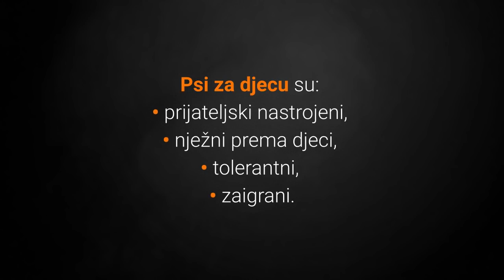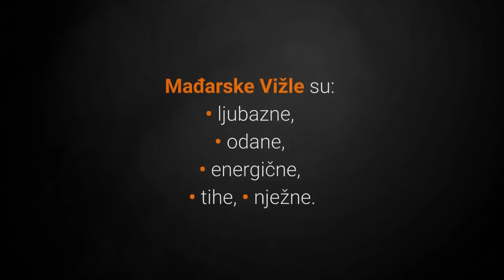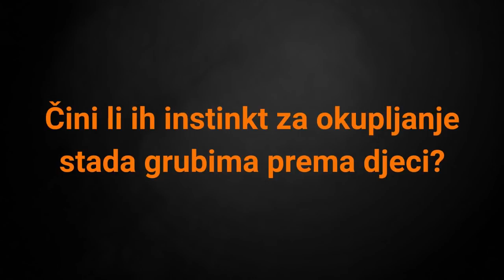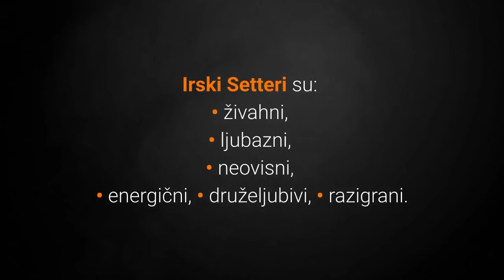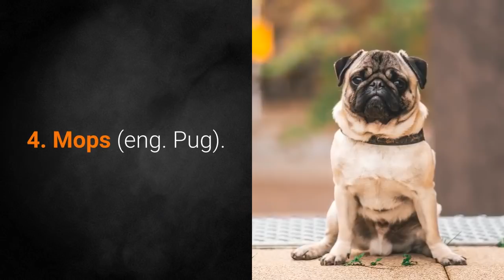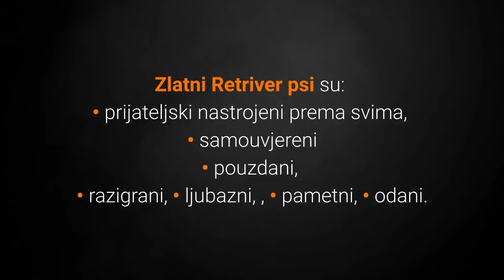🐕 Najbolji Psi Za Djecu – Top 10 Najboljih Pasmina Pasa Za Djecu!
👉 Znanstvenici su otkrili kako su psi korisni i dobri za odrastanje djece i obitelj. Lista TOP 10 najboljih pasmina pasa za djecu otkriva vam koji su najbolji psi za djecu i zašto.
⬇️ Više ⬇️
Posjeti moj webshop KUĆNI LJUBIMCI SHOP na adresi:

5% POPUSTA ❤️❤️❤️ uz kupon "LJUBIMCI"

💵 Donacije: 💵
Bitcoin: [14yyb87SSpzXpLnoXCa9ff6kLY5oEJjUwP]

Uz činjenicu da su psi korisni i dobri za odrastanje djece, najbolji psi za djecu su također zabavni i uveseljavaju cijelu obitelj.

Djeca svakako zahtijevaju posebnu pozornost kod odabira kućnih ljubimaca.

Koje karakteristike čine najbolje pse za djecu i obitelj?

Psi za djecu su:
• prijateljski nastrojeni,
• nježni prema djeci,
• tolerantni,
• zaigrani.

Pogledajmo sada listu top 10 najboljih pasmina pasa za djecu i obitelj:

10. Mađarska Vižla (eng. Vizsla).

Mađarska Vižla je izuzetno osjećajni pas koji najviše želi da bude voljeni član obitelji.

Ovi psi su prijateljski i brzo se povežu s vlasnikom, drugim psima i strancima.

9. Bostonski Terijer (eng. Boston Terrier).

Bostonski terijeri su maleni, slatki i mišićavi psići koji su dobili naziv „Američki džentlmen“.

Oni su elegantni kućni ljubimci koji imaju prijateljsku narav i super se slažu s djecom.

8. Border Koli (eng. Border Collie).

Border Koli je prvenstveno služio kao pas za okupljanje i kontrolu stada.

Ipak njegove prijateljske karakteristike, energičnost, agilnost i inteligencija čine ga popularnim izborom za:
• kućne ljubimce,
• pseće sportove,
• terapijske pse.

Kao prijateljski i zaigrani psi mogu biti dobar izbor za obitelji s djecom.

7. Cavalier King Charles Španijel (eng. Cavalier King Charles Spaniel).

Cavalier King Charles Španijel je vrlo popularna zaigrana mala pasmina pasa.

Uz to što su lijepi oni su i odlični s djecom.

Ovi psići naprosto obožavaju pažnju.

6. Irski Setter (eng. Irish Setter).

Irski Setter je pas koji se prvenstveno koristio za lov, ali njegov lijepi izgled, prijateljske karakteristike i visoka energičnost i zaigranost čine ih odličnim kućnim ljubimcima za aktivne obitelji s i bez djece.

Irski setter pas zahtjeva puno fizičke stimulacije i uvijek će veselo biti spreman za akciju.

5. Bigl (eng. Beagle).

Slatki i zaigrani mali Bigl psi su izuzetno pogodni za aktivne obitelji s i bez djece.

Kod igre pripazite na Bigle jer oni vole skakati i hvatati stvari i igračke, te ponekad ruku vašeg djeteta.

Dakle nadgledajte igru i dajte do znanja psiću da to nije prihvatljivo ponašanje.

4. Mops (eng. Pug).

Mops pas je doista kućni ljubimac s kojim ne možete pogriješiti ako tražite psa za dijete koji nije prezahtjevan.

Ipak ako imate dijete koje želi psa koji će se s njim igrati u dvorištu tada Mops nije najbolji izbor za vas.

Mopsi su ponekad tvrdoglavi i nezainteresirani za pseće igre.

Sada slijede top 3 najbolje pasmine pasa za djecu, pa krenimo.

3. Pudl Pas (eng. Poodle).

Pudl pas je odlični za početnike, prijateljski, pametni i zaigrani pas koji obožava djecu i obitelj.

Od manjih pasa za djecu svakako se isplati razmisliti o nabavi Pudl psića.

2. Labrador Retriver (eng. Labrador Retriever).

Labrador retriver pas svakako je izuzetno dobar za sve obitelji s i bez djece.

Oni ne samo da vole djecu već i uživaju u svakom trenu provedenom s djecom.

Sada slijedi najbolja pasmina pasa za djecu i obitelj, spremni?

1. Zlatni Retriver (eng. Golden Retriever).

Zlatni retriver je veliki, nježan i dobar pas koji voli ljude i voli pomagati ljudima.

Izuzetno su osjećajni i energični tako da nikada neće odbiti igru.

Lijep pozdrav!

TOP 10 Najboljih Pasa Za Djecu!